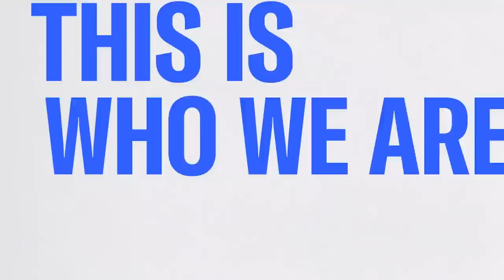Watch All In With Chris Hayes Highlights: Aug. 28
Get the latest news and commentary from Chris Hayes weekdays at 8 p.m. ET on MSNBC.